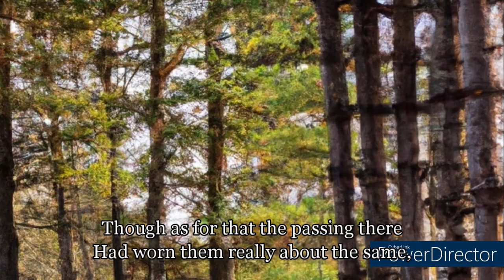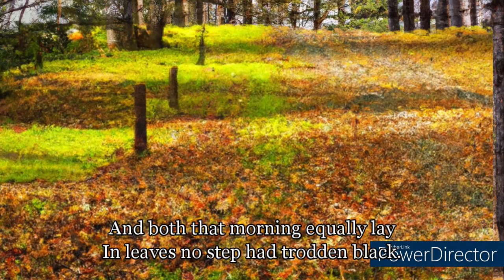The Road Not Taken - By Robert Frost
A poem film
Reciter:
Edward
photo of Robert Frost:
Louis Untermeyer / Courtesy Plymouth State University